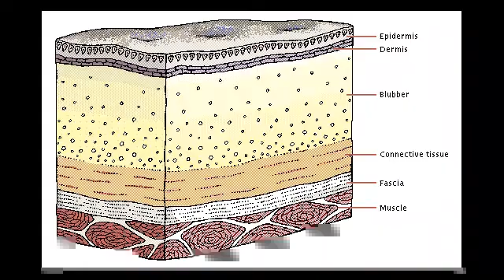Animal Adaptations to Cold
Animals of all kinds have adapted to extreme environments to survive. Some live in places once thought could never be lived in. Never say never!